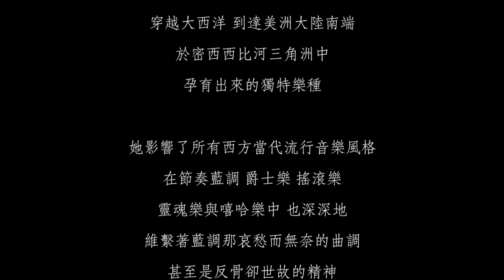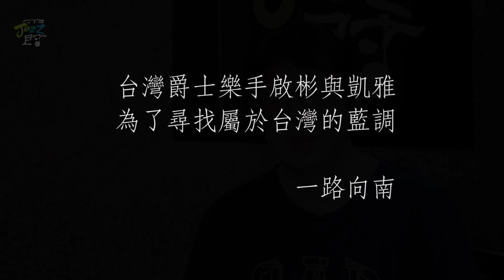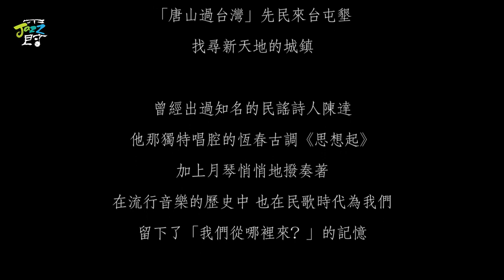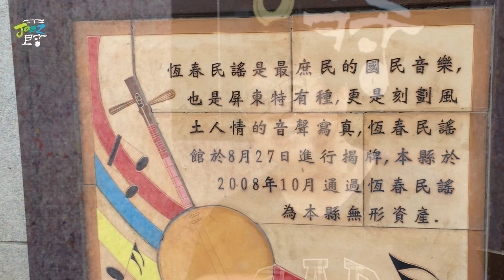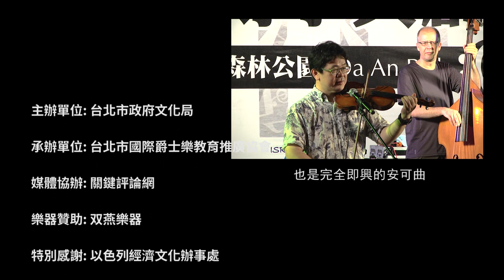[完整版紀錄片] 恆春調月琴藉由爵士樂，與全世界對話了！ - 台灣藍調在南方 爵士原力的誠意製作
2014年的上半年，我們將來自台灣南方的恆春民謠與月琴，透過爵士樂為觸媒，在音樂現場與全世界的音樂風格對話，操著台語唱著古調的老歌手，由台灣的爵士音樂人作為橋樑，以及美國、比利時與義大利的爵士名家們，就這麼完美無瑕地融合起來～

～這部精心製作的25分鐘紀錄片，帶您一起探索企劃的靈感緣起、當中的折衝協調、音樂家的創意激盪，與演出時的全場感動～

~ The 25-minute Documentary brings you the recap of “Blues in the Deep Southern Taiwan - Hengchun Folk Song Treasure” that Chipin & Kaiya’s Jazz with TIJEPA produced in the summer of 2014 ~

Blues in the Deep Southern Taiwan - Hengchun Folk Song Treasure We Deng-Zung & Chipin & Kaiya International Jazz Quintet

台灣藍調在南方 –
恆春民謠陳達傳人吳登榮 & 啟彬與凱雅國際爵士五重奏
7.20 週日, 18:00

他們，一樣看不懂五線譜
他們，一樣漂洋過海來到新故鄉
他們，一樣是將未來寄託給險惡的海洋
他們，一樣在毒辣的烈陽下開墾出希望
他們，一樣有著精彩的故事與豐富的靈魂
他們，一樣唱著描述鄉愁與寫實困苦的曲調
他們，一樣在琴弦上撥弄出屬於自己的依靠
他們，一樣用生命唱出了人與土地的緊密交織
他們，一樣在音樂中傳承著「我是誰」的密碼
他們，一樣都發展於相似的背景，構成相同的感覺
我們，要串起這樣的故事，藍調、恆春調，都來自南方

爵士樂源自藍調，而藍調，是非洲黑奴穿越大西洋，到達美洲大陸南端，於密西西比河三角洲中孕育出來的獨特樂種，她影響了所有西方當代流行音樂風格，在節奏藍調、爵士樂、搖滾樂、靈魂樂與嘻哈樂中，也深深地維繫著藍調那哀愁而無奈的曲調，甚至是反骨卻世故的精神。

同樣的，在台灣的南方，恆春，一個最早接觸到「唐山過台灣」先民來台屯墾找尋新天地的城鎮，曾經出過知名的民謠詩人陳達，以及他那獨特唱腔的恆春古調《思想起》，加上月琴悄悄地撥奏著，在流行音樂的歷史中，也在民歌時代為我們留下了「我們從哪裡來？」的記憶。

台灣爵士樂的指標 - 啟彬與凱雅，一直以傳遞台灣在地的聲音，並賦予國際化面貌爲己任，並不斷在創作中融入本土素材與成長記憶，巡迴於國際間如日本、印尼、以色列、南非、比利時...等。在2007年入圍金曲獎最佳演奏專輯的「Mr. 比布」專輯中，出身於台灣的啟彬與凱雅遠赴歐洲錄音，邀集世界級爵士樂大師，共同錄製了改編自《思想起》的《你從哪裡來？》（Where You From?），動人的旋律與低盪的節奏，加上發自靈魂深處與過去自我對話的即興，搭配上每位爵士樂大師的意境投射，感動了許多國內外的觀眾，也將恆春的古調，不斷帶向國際！

本次的音樂會，將是古與今的現場對話，邀請陳達傳人 – 歌手吳登榮，在臺北爵士音樂節舞台，與啟彬與凱雅的國際爵士五重奏同台演出，將整齣動人的故事，完整而精彩地述說。

歌手 / 月琴 - 吳登榮 Singer/Yueqin - Deng-Zung Wu
小提琴 - 謝啟彬 Violin - Chi-pin Hsieh (Producer)
鋼琴 - 張凱雅 Piano - Kai-ya Chang (Arranger)
豎笛 - John Ruocco - Clarinet
貝斯 / 烏克麗麗 - 林后進 Bass/Ukulele - Hou-chin Lin
貝斯 - Bart de Nolf - Bass
鼓 - Mimi Verderame - Drums